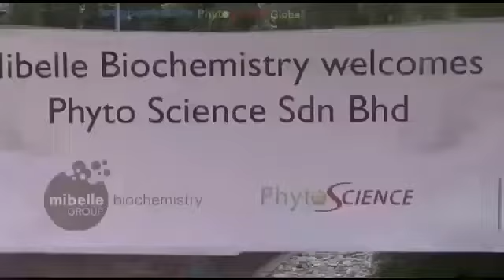Mibelle Biochemistry, Switzerland@7005402481 Read Description Details.Plant Stem Cell Therapy.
🍈🍎 Phytoscience PLANT STEM CELL THERAPY: Phytoceltec (A Revolutionary Breakthrough In The History Of Medical Science). Next Generation Therapy For Any Ailments.

🍓 Treat & Prevent Diseases Naturally Without Drugs & Surgery.
1. REJUVENATING Aged Cells
2. REPLICATING Good Cells
3. RESTORING sick cells
4. REPLACING dead cells
5. REPAIRING damage cells.

🍓A Recommended Dose of CRYSTAL CELL Will Increase Our Body STEM CELL Count (Number Of STEM CELLS)
(STEM CELLS in Our Body Serve As A Repairing System In The Body) To Replace Damaged or Aging Cells With Fresh Healthy Cells.This Process Will Rejuvenate, Repair Our Body Cells/Organs & Optimize Our Immune System & Generating Wellbeing ,In The Most Natural Way.
Crystal Cell Have Been Used To Treat Over 200 Diseases & Conditions In Children & Adults ; Ordinarily Considered To Be Incurable.

🍒Recommended For Any Type Of Diseases. It Isn't Like Other Normal Medications Or It Isn't A Supplement. It Is Plant Stem Cell Therapy. Next Generation Therapy For Any Type Of Diseases.Just Close Your Eyes & You can Take Crystal Cell.

🍓 Health Benefits For Major Diseases Like ➡️ Cancer➡️ Skin Problem➡️High Blood Pressure ➡️ Migraine ➡️Stroke ➡️ Kidney Problems➡️Eye Problems ➡️ Eczema ➡️ Gastric ➡️Liver➡️Joint Pain➡️ Diabetes ➡️Uric Acid ➡️ Piles➡️ Thyroid ➡️And Many More.

🍓 Cutting Edge Medical Technology (Phytoceltec By  Mibelle Biochemistry --
Dr. Fred Zulli, Switzerland)
🍓 Amazing Results
🍓 Multiple  International Award Winning Therapy
🍓No Surgery, Chemo Or Other Medical Procedure Needed.
🍓No Side Effects.
🍓Non Invasive
🍓Fast Recovery.

⚠️👾 THE CAUSE OF DISEASES ➡️Free Radicals (Damaging Cells)+ Low Stem Cell Count In The Body + Radiations.

♻️THE SOLUTION ➡️ Stem Cell Therapy+ Proper Nutrition +Detoxification.

🔵 Four Basics For HEALTH
1. Stem Cell Therapy +Proper Nutrition+Detoxification.
2. Regular Moderate Exercise
3. Adequate Rest ( Proper Sleeping)
4. Mental Health ( Be Happy & Positive Attitude).

🥦 LIVING HEALTHIER, LIVING YOUNGER, LIVING LONGER  Without Diseases By Using Wonderful Revolutionary Products Of Phytoscience.

 🥦 " He Who Has HEALTH Has HOPE And He Who Has HOPE Has EVERYTHING".
Arabian Proverb.
🍏"If We Are Born Unhealthy, It Is Not Our Mistake. But If We Live Unhealthy, It Is Our Mistake".

🍎We Are Doctor For Our Own Body.